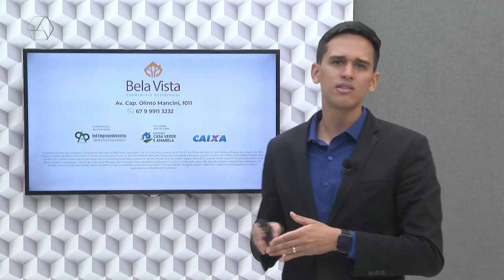Merchan Condomínio residencial Bela Vista